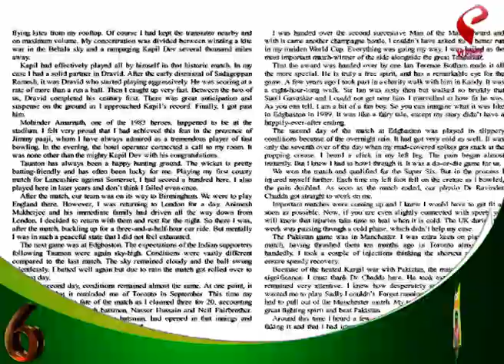Sourav Ganguly | ১৯৯৯ বিশ্বকাপে সৌরভের অবিশ্বাস্য ১৮৩-র অজানা গল্প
website link for this copy :
@Kolkata Tv